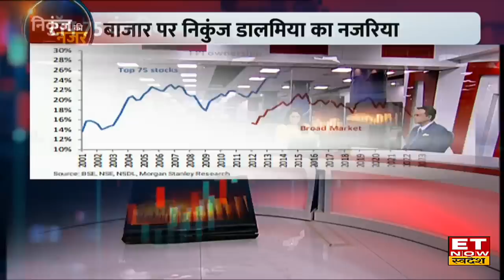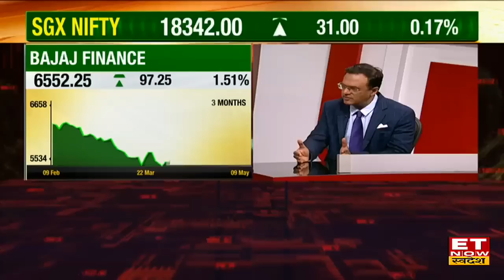Nikunj Dalmia ने बताया किन Sectors और Stocks में पैसा लगा रहे FIIs, क्या आपने किया निवेश ?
Nikunj Dalmia ET Now Swadesh | Nikunj Dalmia Views On FIIs Buying | Nikunj Dalmia Outlook On FIIs Buying Trend | Nikunj Dalmia Views On Steel Sector | Nikunj Dalmia Views On NBFC Shares | ET Now Swadesh

ET Now Swadesh & ET Now के Manging Editor Nikunj Dalmia ने FIIs Buying Trend & NBFC Shares पर अपनी राय देते हुए बताया कि, FIIs अब बड़े बैंक, लार्ज कैप IT के अलावा भी तमाम सेक्टर्स में पैसा लगा रहे है, इस बार कंपनियों के नतीजे भी कुल मिलाकर In Line और कमेंट्री दमदार है| भारत अभी महंगा नहीं है, तेजी से बढ़ रहा है मीडियम टर्म आउटलुक पॉजिटिव है|
बैंक तेजी दिखा चुके हैं, अब बड़ी तेजी के लिए NBFCs हैं तैयार, बैंकों में अभी Easy Money नहीं बनेगा, NBFCs के लिए डिमांड अच्छी, ब्याज दर भी Peak Out हो रहे हैंअगली बड़ी तेजी Wholesale NBFCs से आएगी|